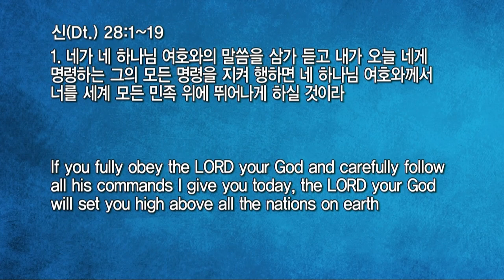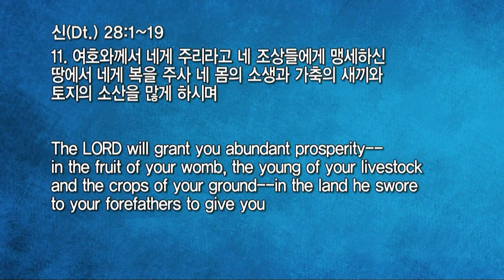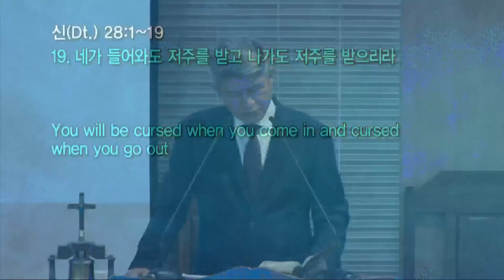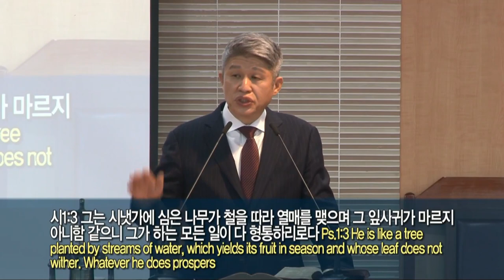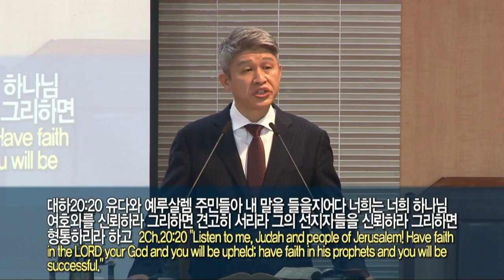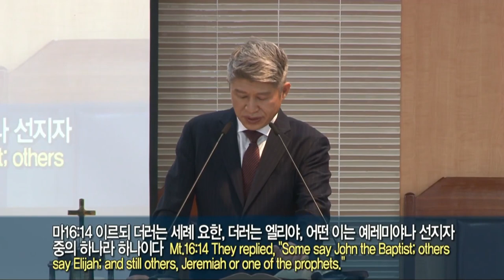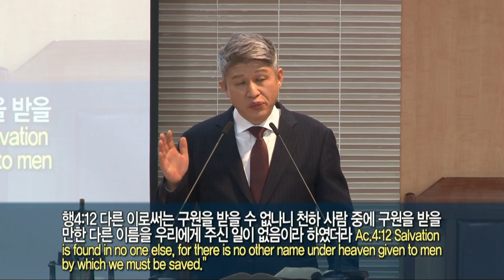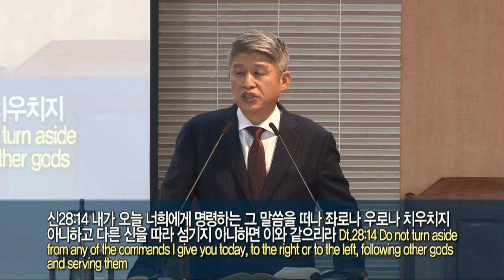20220227 대구하나교회 2부예배(말씀 속에 있는 자의 축복, 신28:1-19)